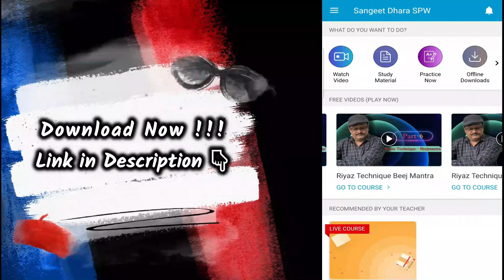अलंकारों में खटकों का रियाज़ कैसे करें? गमक-मुर्की का सरल अभ्यास | Sangeet Dhara App LIVE Session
More Links:-